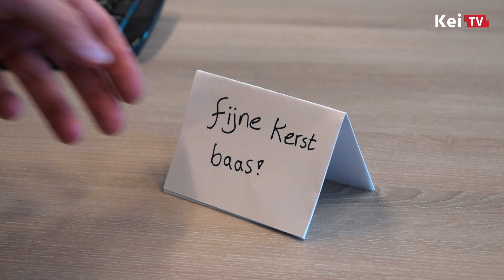KeiTV Kerstvideo 2023 | Een klein gebaar kan veel betekenen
Soms lijkt een handeling nietig, maar de invloed ervan kan enorm zijn. Tijdens deze betoverende kerstperiode willen we onze warmste wensen aan iedereen overbrengen. Tot ziens in het nieuwe jaar!

Met hartelijke groeten,
Het team van KeiTV

Wil jij nog meer van ons zien? Volg ons op Facebook op Instagram en op TikTok